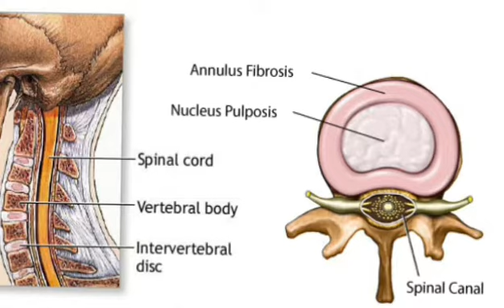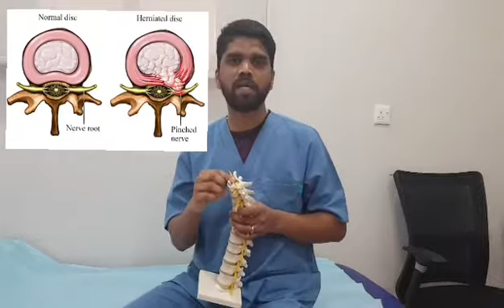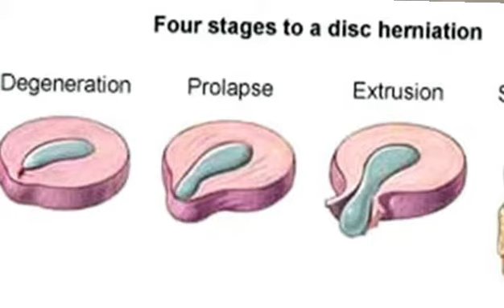Back pain (ഡിസ്ക് പ്രോബ്ലം മൂലമുള്ള നടുവേദന -ഫിസിയോതെറാപ്പി )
എങ്ങനെയുള്ള ചികിത്സ ആണ് ഡിസ്ക് മായി ബന്ധപ്പെട്ട ബാക് പൈൻ നു വേണ്ടത് ...പുറത്തേക് വരുന്ന ഡിസ്ക് അല്ലെ വേദനക് കാരണം അപ്പൊ അത് നോർമൽ പൊസിഷൻ ലേക് ആക്കിയാൽ അല്ലെ വേദന മാറുകയൊള്ളു .